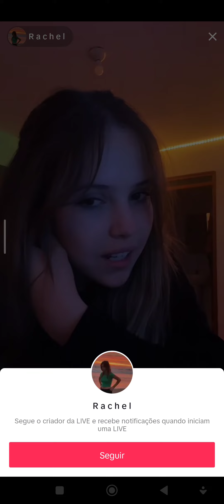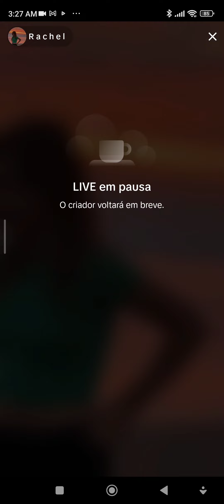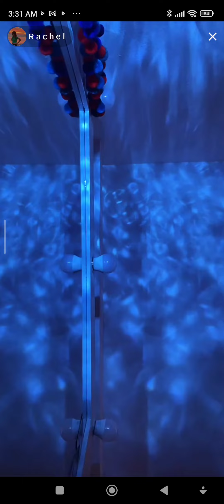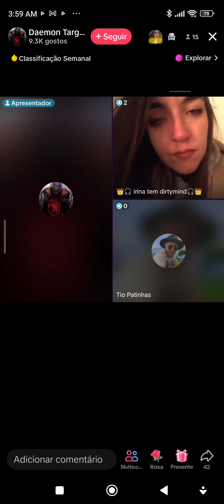j'ai rouler a dix a l'heure pour ne pas la genêr